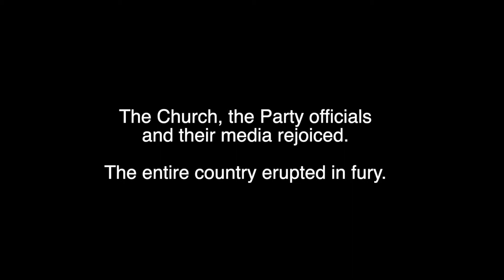Pulawska at Narbutta street blockage.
A Warsaw street blockage as part of the national wide protest against anti-abortion law.  Crossings in many cities, large and small saw scenes like that.  Most of the banners and chants called the Party and the Church to fuck off.